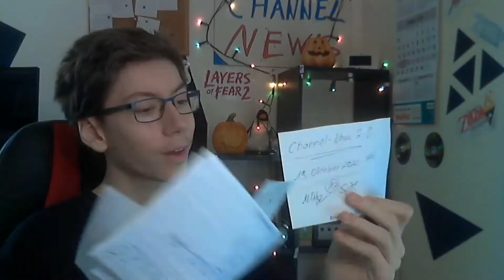Channel-News 2.0 vom 19.10.2020